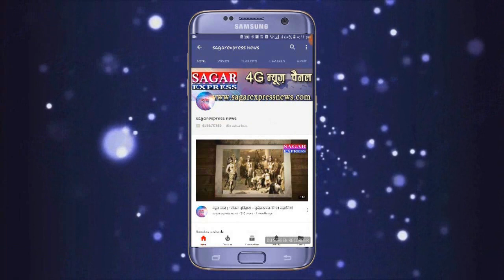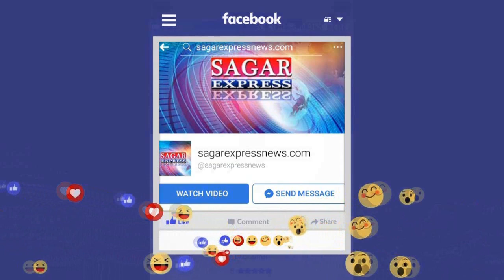काले झंडे पर कांग्रेस गिरफ्तार